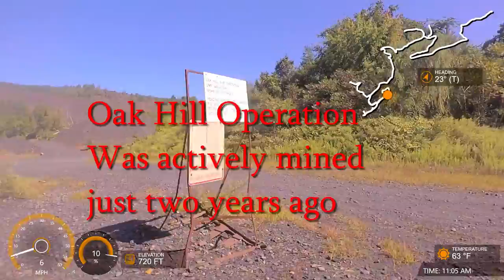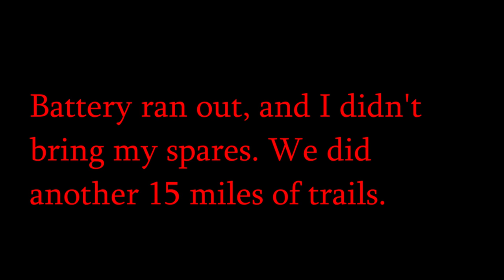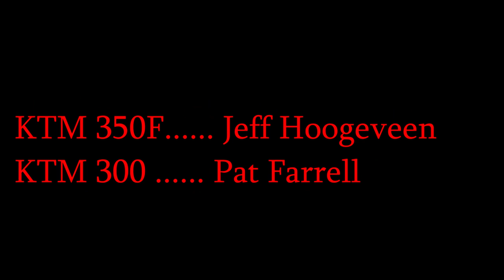2021 KTM 300 XCW TPI Second ride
Easy break-in ride on my new 2021 KTM 300 XCW TPI.
And my first drop.
Saturday September 19, 2020
Darkwater FRO
St Clair, PA